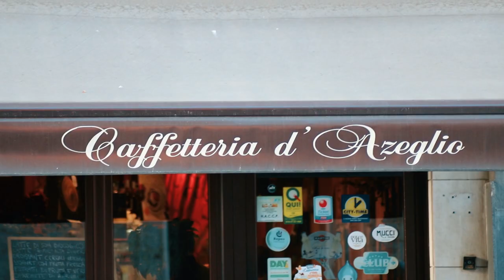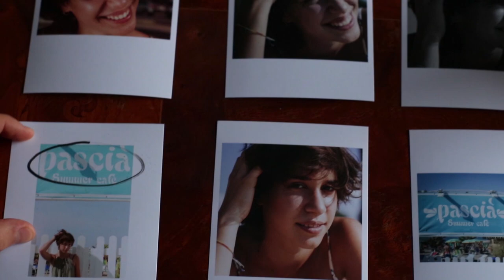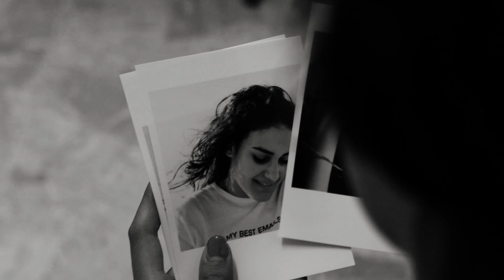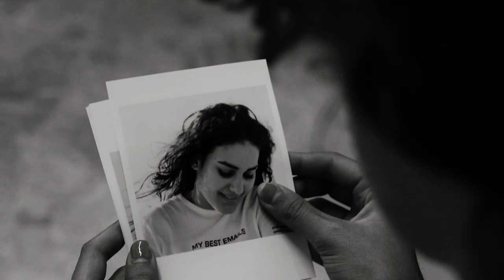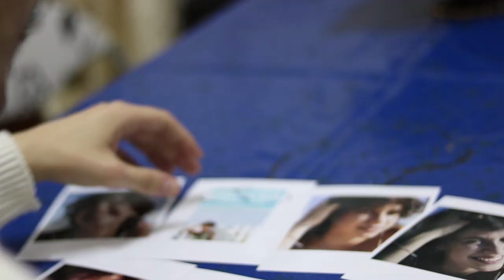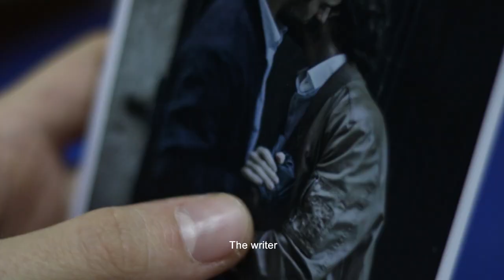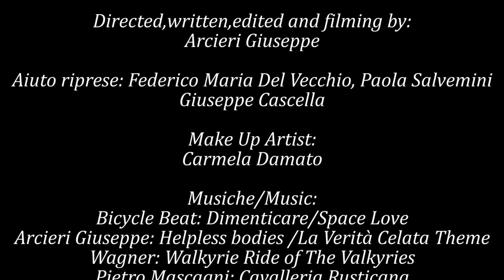La Verità Celata un cortometraggio di Arcieri Giuseppe (Sub Eng)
Francis è uno scrittore. Da un po' di tempo, non riesce a produrre nuove idee. Un giorno ascolta un notiziario e la tragica morte di Sofia, lo illumina. Con l’aiuto dell’amico appassionato di criminologia, Marcello, decide di scrivere un romanzo. Scoprirà che dietro questo omicidio c’è un killer spietato.

Francis is a writer. For some time, he has failed to produce new ideas. One day he listens to a newsletter and the tragic death of Sofia illuminates him. With the help of his passionate friend of criminology, Marcello decides to write a novel. He will discover that behind this murder there is a ruthless killer.

Regia & Sceneggiatura/Direction,Screenplay and Film Editing: Arcieri Giuseppe
Riprese/Filming: Arcieri Giuseppe/Federico Maria Del Vecchio/Paola Salvemini/Giuseppe Cascella
Montaggio/Video editing: Arcieri Giuseppe
Musiche/Music: BICYCLE BEAT (Saturno Sound)
Richard Wagner: Ride Of The Valkyries
Puccini: Nessun Dorma

Make Up Artist: Carmela Damato
Watermark: Salvatore Carbonara
Subtitles:
Vittoria Aiello/Margherita Piazzolla.
Main Actors/Attori principali:

 Francis: Federico Delvecchio

Marcello: Giuseppe Arcieri
Sofia: Giorgia Dimiccoli

 Dead Girl 1/Ragazza morta 1: Antonella Diviccaro
Dead Girl 2/Ragazza morta 2: Mara Fiorella
Barman: Dante Peschechera
Extras/Comparse:
Giovanni Rotunno
Chokri Louati
Nicola Piazzolla
Carmela Damato
Silvia Postiglione
Angela Papagni
Simona Stella
Luciano Sarcinelli
Raffaella Rizzi
Ruggiero Mauro Porcella
Maria Ida  Farano

L'audio è di "Dominio Pubblico". Il dominio pubblico è una designazione di proprietà intellettuale per la gamma di contenuti che non sono posseduti o controllati da nessuno. Questi materiali sono di proprietà pubblica e disponibili per essere utilizzati da chiunque (il "diritto di copiare") per qualsiasi scopo. ... 50 anni dalla creazione dell'anno o 70 anni dopo la sua morte.

The audio is under "Public Domain" The public domain is an intellectual property designation for the range of content that is not owned or controlled by anyone. These materials are public property, and available for anyone to use freely (the "right to copy") for any purpose.